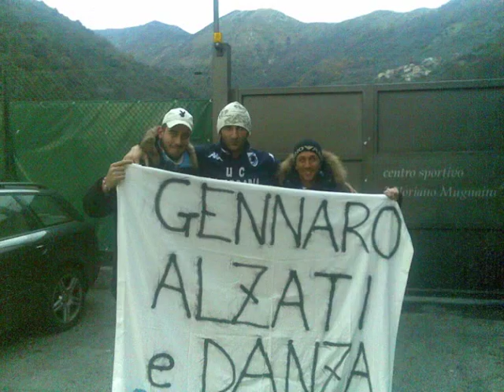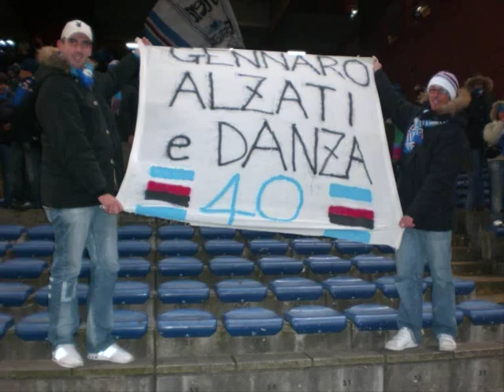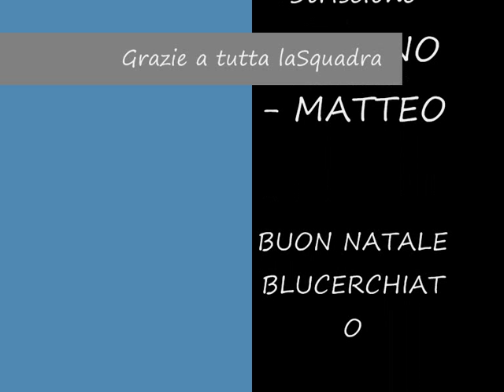gennaro alzati e danza - L'ORIGINALE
Per chi ad ogni suo gol si emoziona...Per chi apprezza non tanto la sua tecnica, ma il suo esserci sempre, il suo metterci l'anima in ogni pallone...Insomma per chi ama il magico 40, GENNARO DELVECCHIO!!!